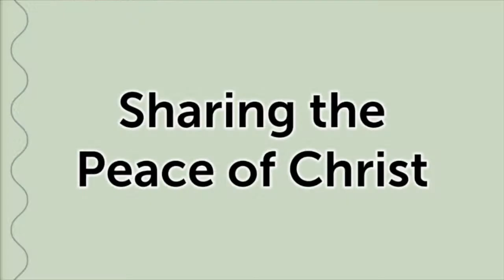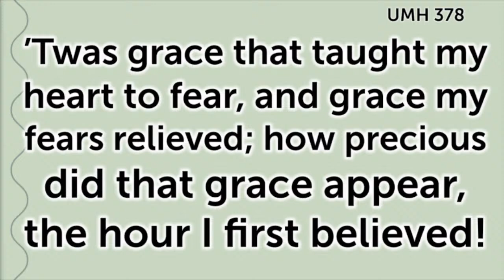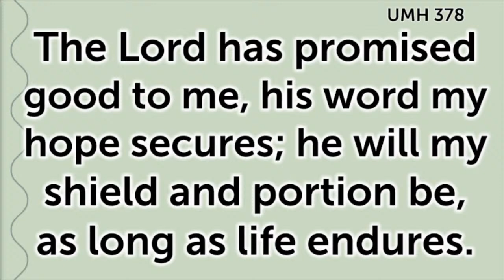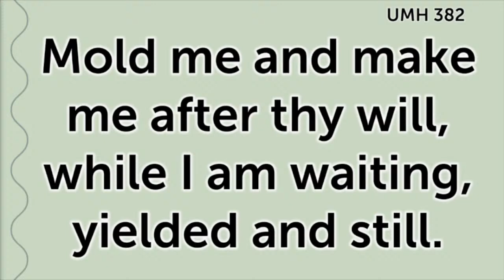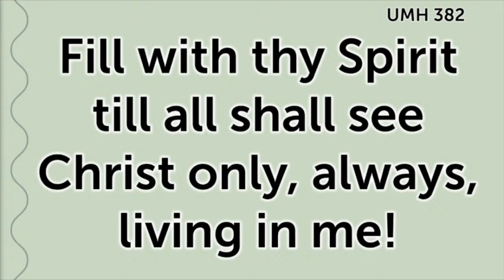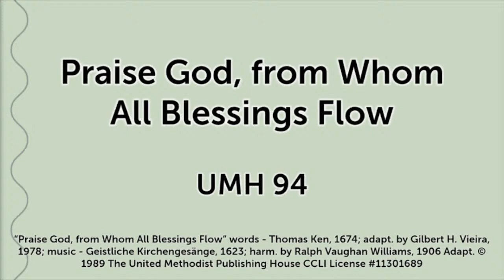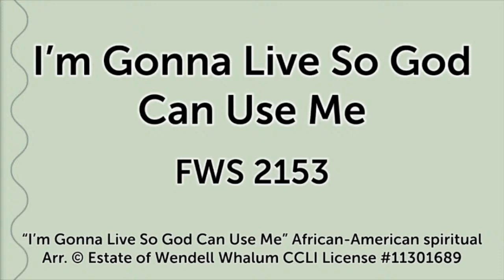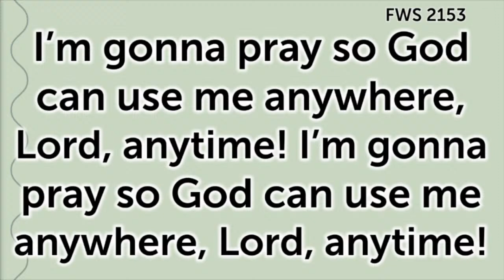Sunday, July 24, 2022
Happy Sunday! We're so glad to have you in worship today! You're invited to use the live chat to talk all throughout the service and especially to share prayer requests. Please fill out the connection card by clicking